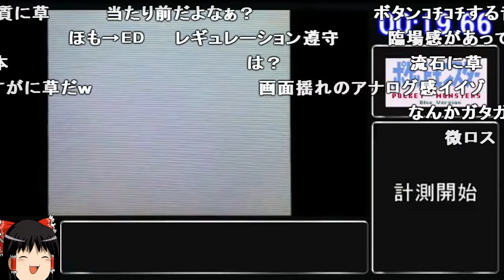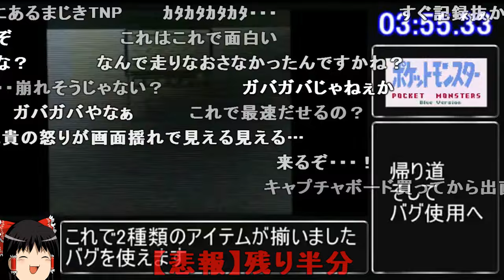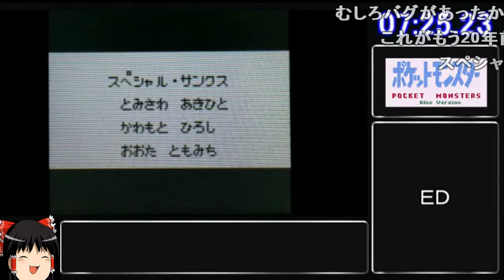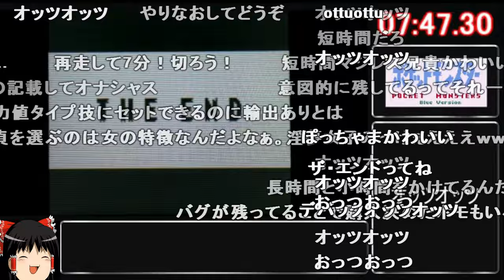【コメ付き】 biim兄貴リスペクト ポケットモンスター 青をゆっくり実況プレイ 【RTA】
【コメ付き】 biimシステム ポケットモンスター 青 biim兄貴リスペクト をゆっくり実況プレイ 【RTA】
ここニャースのあいうえお 初代ポケモンはバグのおかけで大ヒットしたから なぞのばしょやん 直で草 かいめつ オッツオッツ 草 草 じしんは草 は？ いつもの 草 草 バグ使うならRTA+って書こう！